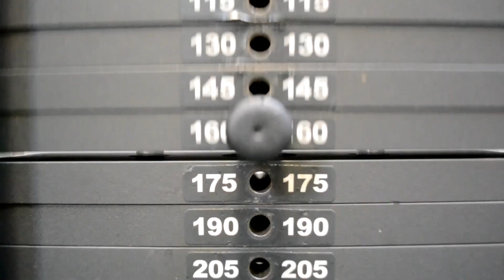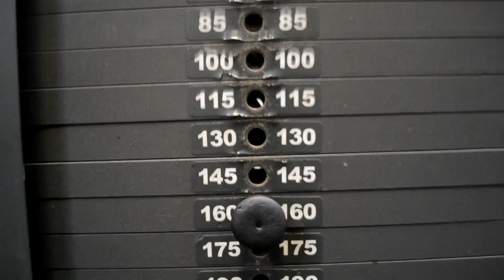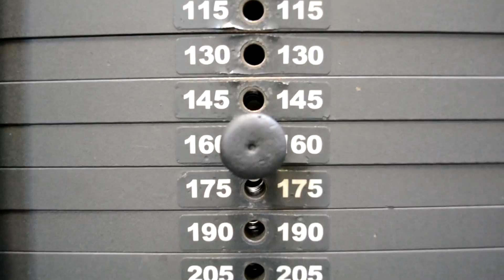Training: legs, chest, triceps (массанаборная тренировка)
ДРУЗЬЯ! Перед тем как задать вопрос, проверьте, нет ли на него ответа в моей группе или на моем канале Не пропускайте бесплатные вэбинары на тему ТРЕНИРОВОК и ПИТАНИЯ! Также веду платные персональные ОНЛАЙН консультации! В любом случае стараюсь ответить всем!